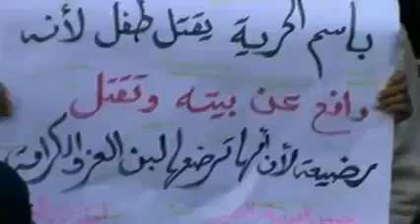القصير شيعوا الشهيد والشهيد لينا 2 1